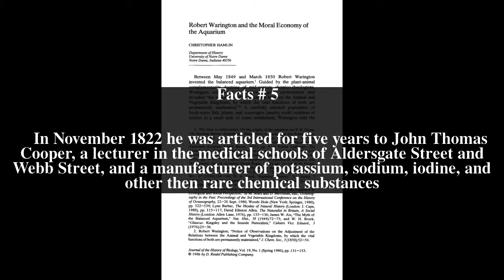Robert Warington Top # 5 Facts